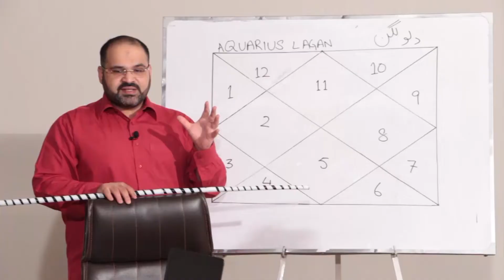Why Are Pisces So Attracted To Taurus